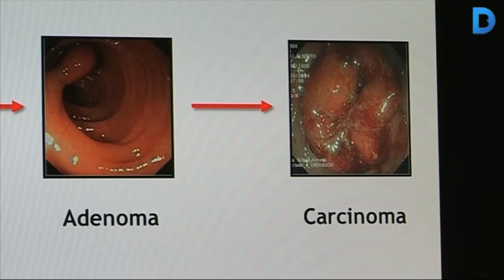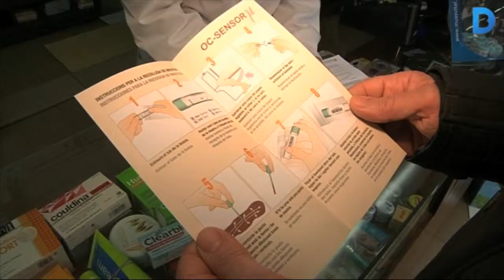La importància de la prevenció en la lluita contra el càncer de còlon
El Programa de detecció precoç de càncer de còlon i recte de Barcelona, iniciat a finals de 2009, per l’Hospital Clínic i l’Hospital del Mar, s’adreça a homes i dones de 50 a 69 anys. És gratuït i consisteix en fer-se una senzilla prova que es pot recollir a qualsevol farmàcia. Més informació